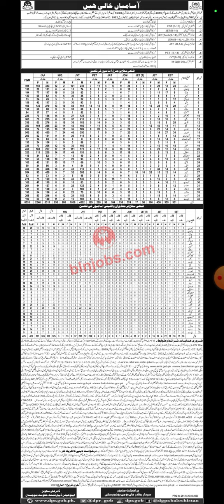how to apply balochistan education posts !! balochistan education jobs announce 2023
##2023 jobs announce balochistan education jobs